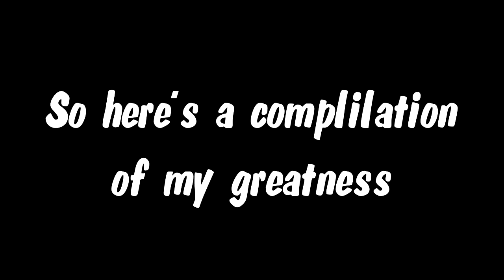TNT Lets Play!! RE6 Leon's story (pt7)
No Mr clean!! I will always remember you. Also I die a lot.